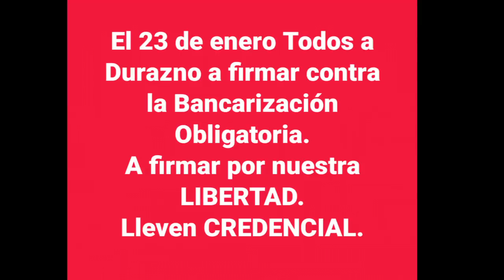Este martes 23 de enero de 2018, todos a Durazno